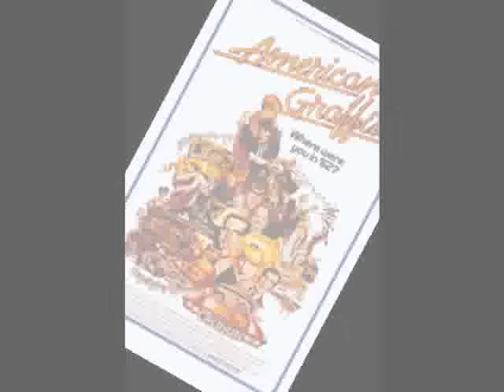Step By Step-The Crests-original song-1960